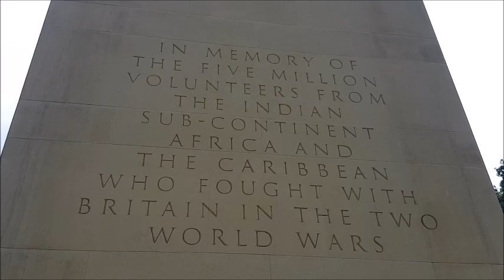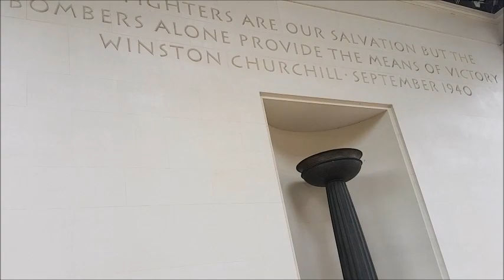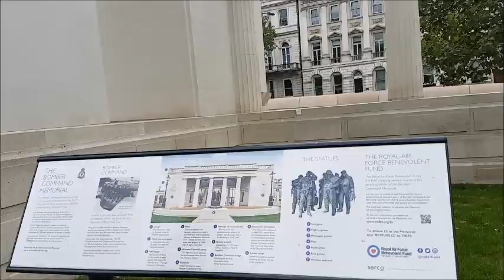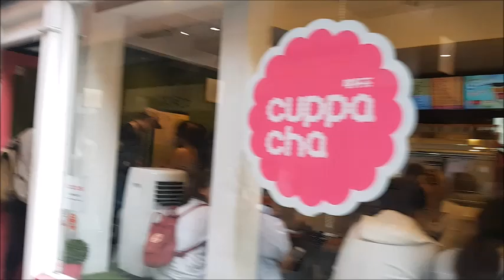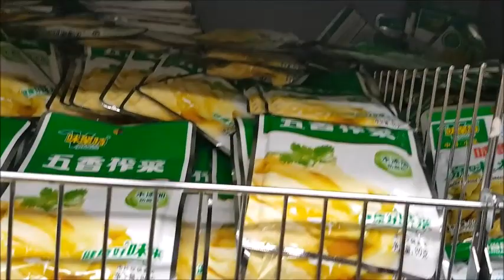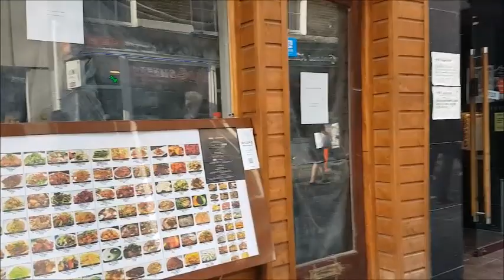London - Belgravia, Hyde Park, The Mall, Trafalgar Square, China Town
This is a long walk across central London.  Starting at the Goring's Hotel, through Hyde Park, The Mall, Trafalgar Square, reaching China Town at the end.

Filmed 180818